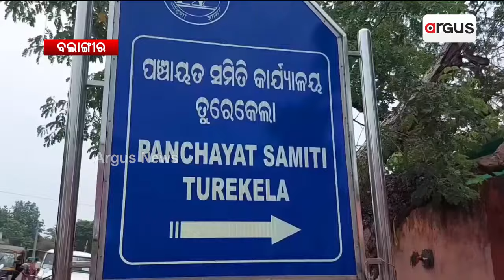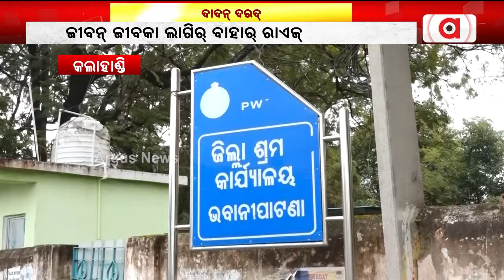ନାଇ ସରୁଛେ ପଶ୍ଚିମ ଓଡ଼ିଶାନେ ଦାଦନ୍ ଦୁଖ୍ || Labour || Western Odisha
ନାଇ ସରୁଛେ ପଶ୍ଚିମ ଓଡ଼ିଶାନେ ଦାଦନ୍ ଦୁଖ୍ । ଜୀବନ୍‌ ଜୀବକା ଲାଗିର୍ ବାହାର୍ ରାଏଜ୍ ମୁହାଁ ଗରିବ୍
କେତେବେଲେ ନିର୍ଯାତନାର୍ ଶିକାର ଆର୍ କେତେବେଲେ ଘର୍‌କେ ଫିରୁଛେ ମଲାଦିହି ।